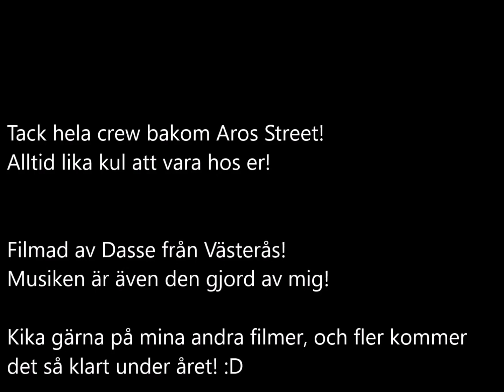Aros Street # 1 (Johannisberg 20/5 -17 )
Film från Aros Street's Streetrace på Johannisberg! :)